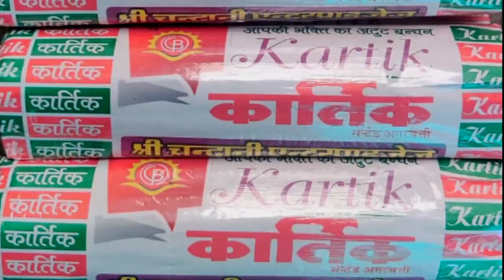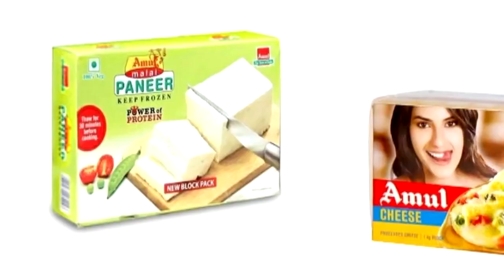जेल प्रहरियों का मैस बहिष्कार आंदोलन पांचवे दिन भी जारी